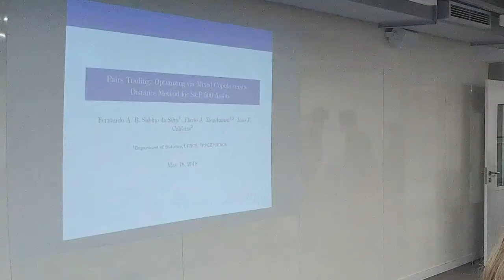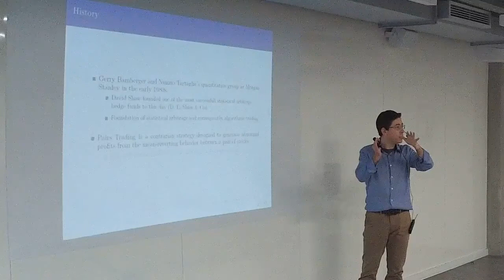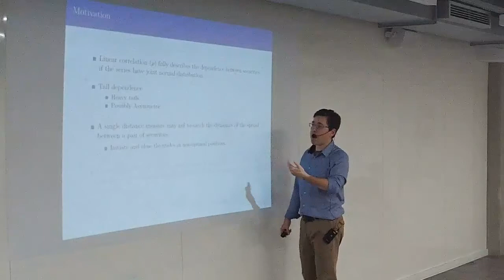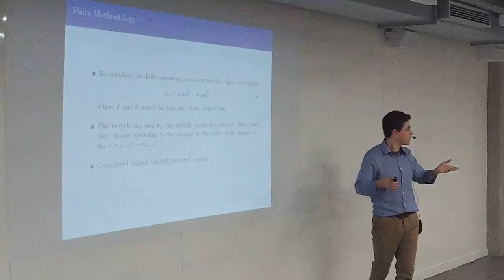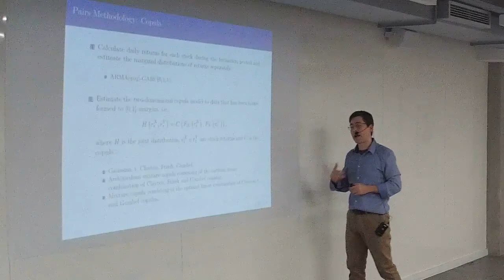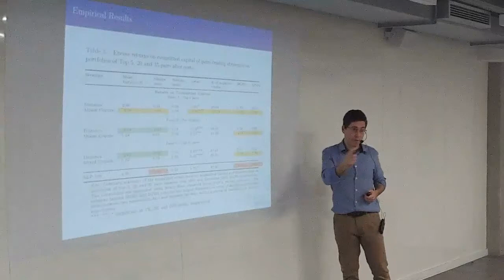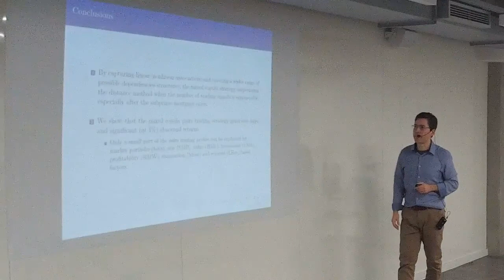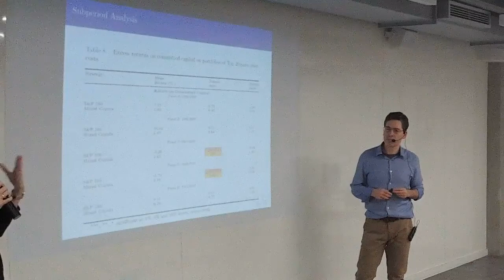SEMINÁRIO DE PESQUISA: Pairs Trading Optimizing via Mixed Copula versus Distance Method...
O PPG Economia promove Seminário de Pesquisa, intitulado Pairs Trading Optimizing via Mixed Copula versus Distance Method for S&P 500 Assets, que foi ministrado pelo Prof. Dr. Fernando Sabino da Silva.